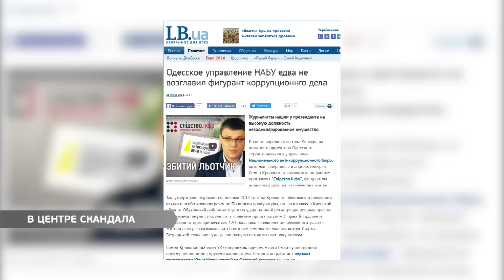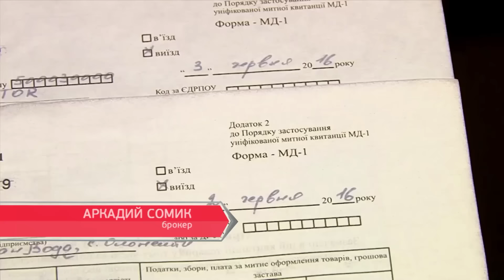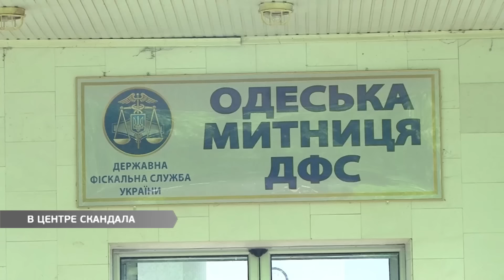Одесская таможня опять в центре скандала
Одесская таможня опять оказалась в центре скандала. На этот раз сразу в двух конфликтах. Журналисты нашли у заместителя Юлии Марушевской Семена Кривоноса закрытое дело о требовании от предпринимателя взятки в размере ста двадцати тысяч долларов. Кроме того, одесский брокер Аркадий Сомик заявил о глобальных нарушениях в структуре